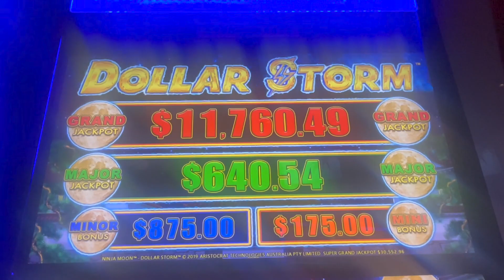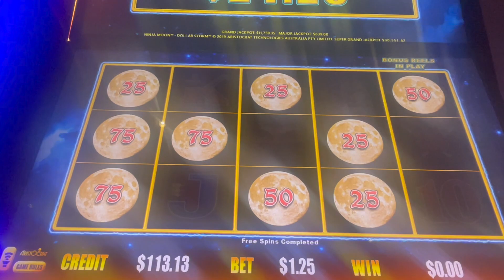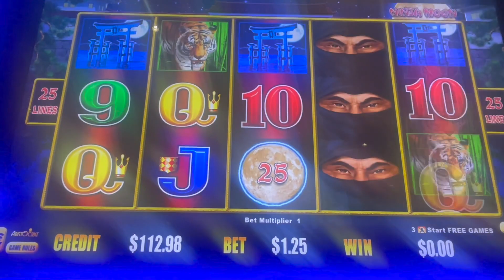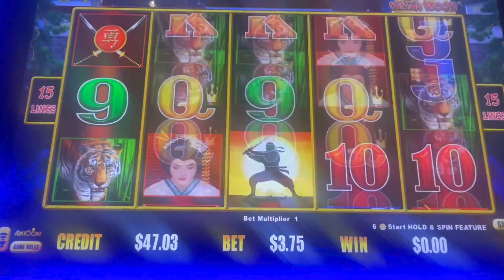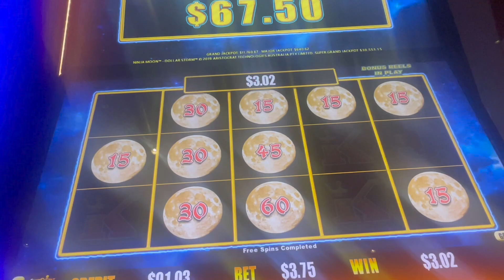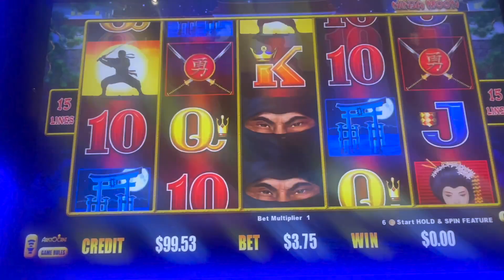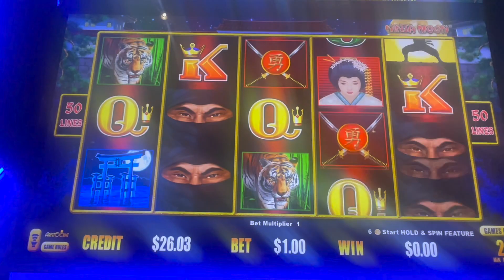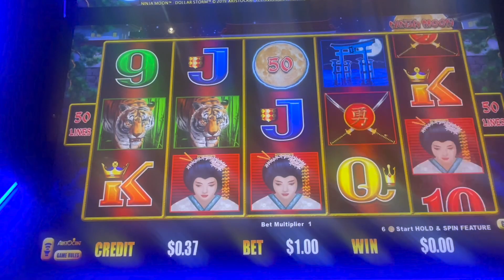DOLLAR STORM NINJA MOON BONUS WINS @ CAESARS WINDSOR CANADA🇨🇦🥷🌕